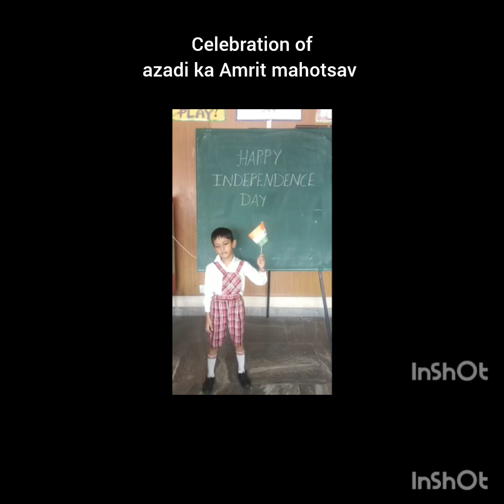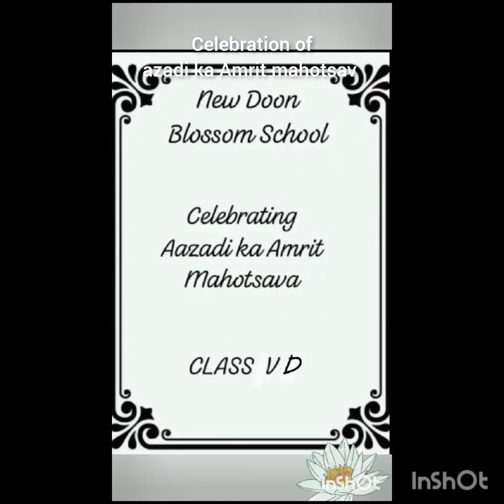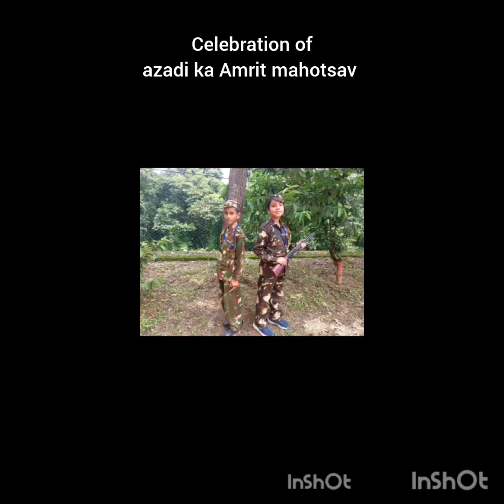celebration of azadi ka Amrit mahotsav at NDBS part 2